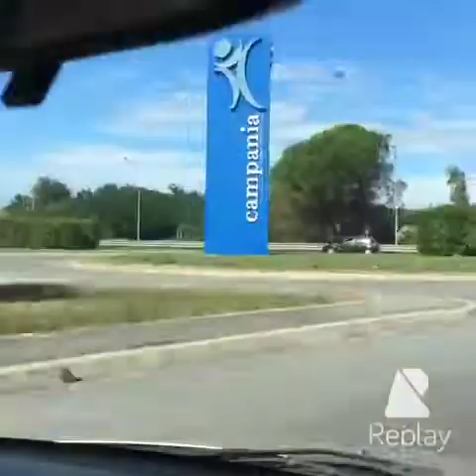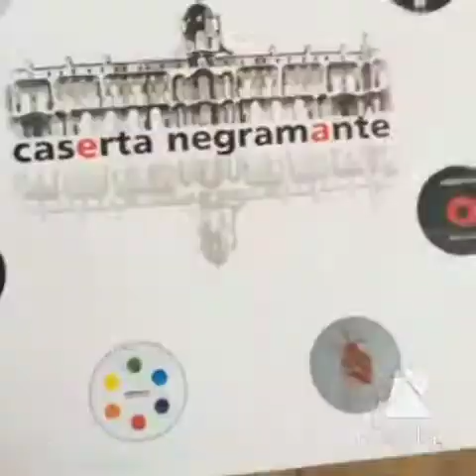Vlog NEGRAMARO centro Campania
Una giornata con la caserta negramante